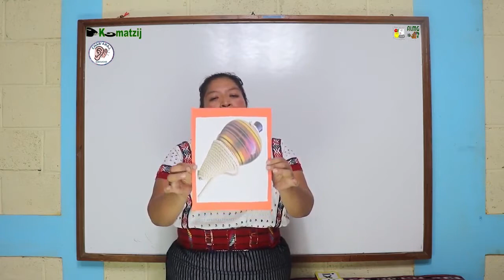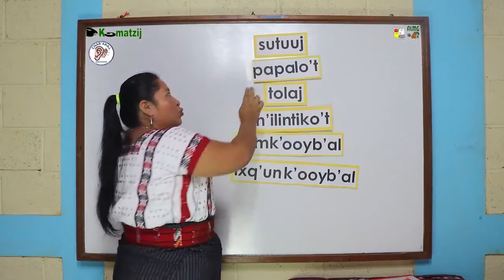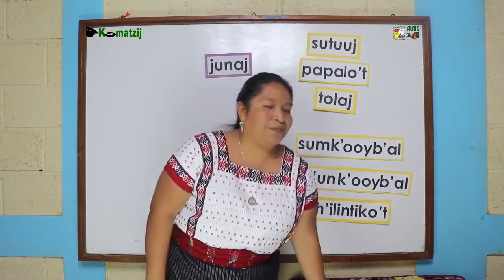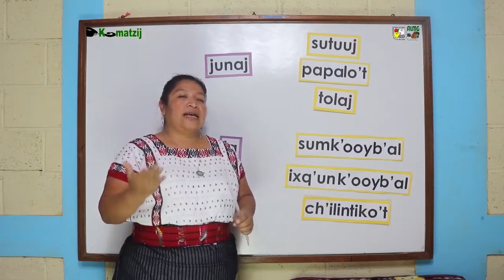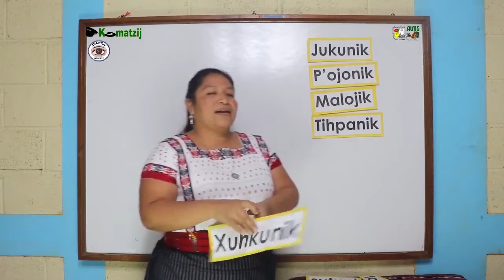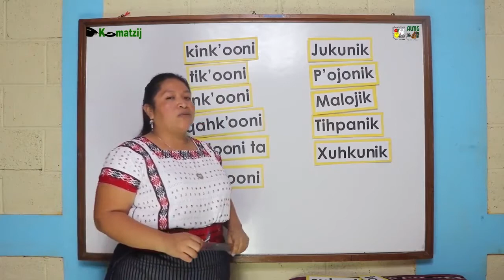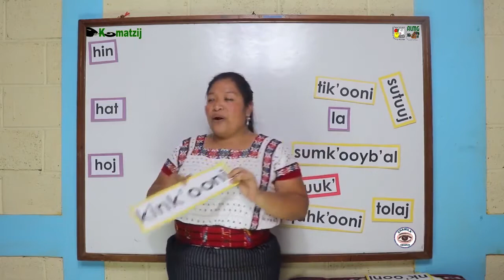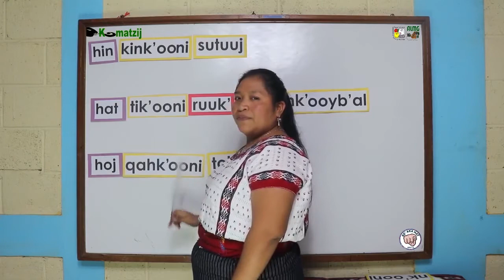6. Hablemos de Juegos y acciones reflexivas en Poqomam_Método Kumatzij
Chawila' wach la k'uhtanik taqee' chi riij qa'q'orb'al, yahwur nak'amam no'ooj taqee' chi riij qak'achariik.

Sintonice nuestros programas para el aprendizaje del idioma maya Poqomam. Visita nuestra página y conviértete en uno de nuestros seguidores.

Comunidad Lingüística Poqomam CLPOQ-ALMG
Sede: 7a calle 1-50 zona 3 Palín, Escuintla.